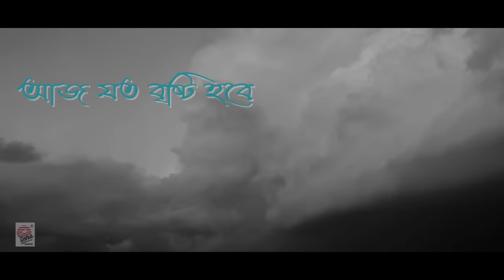Sraboner Baish Tarikhe | Subhamita | Srijato | Joy Sarkar | Rabindrasangeet | ২২ শে শ্রাবন স্পেশাল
Sraboner Baish Tarikhe
Vocal: Subhamita Banerjee
Poem & Narration: Srijato
All Guitars: Joy Sarkar
Recorded, mixed & mastered by Goutam Basu @ Studio Vibrations
A Creative Media Productions
DOP: Subhadeep
Edit & DI: Hiranmay Biswas

🎧 Listen on Amazon